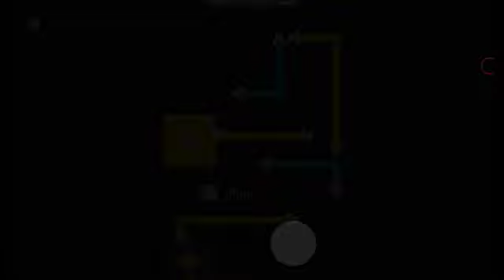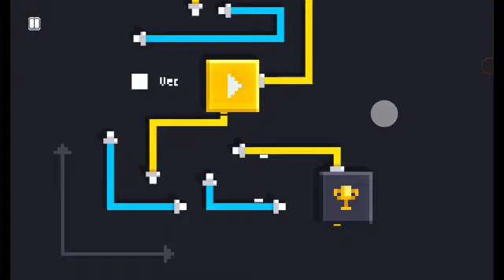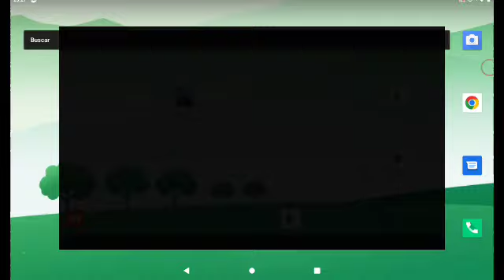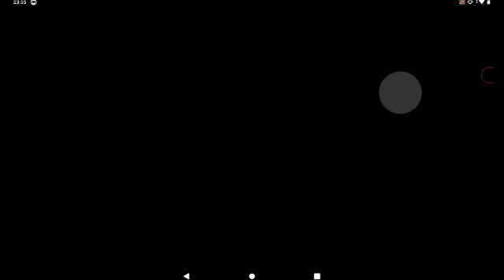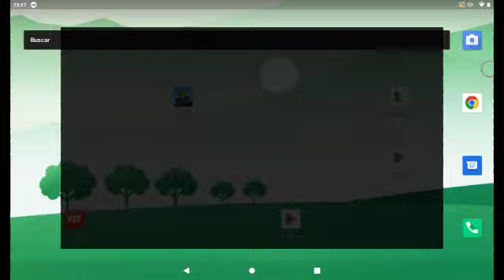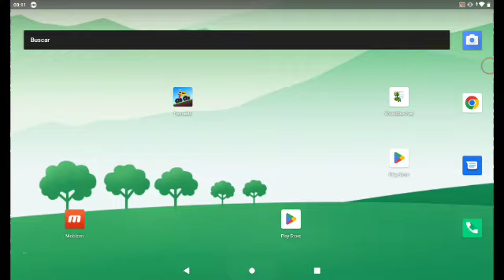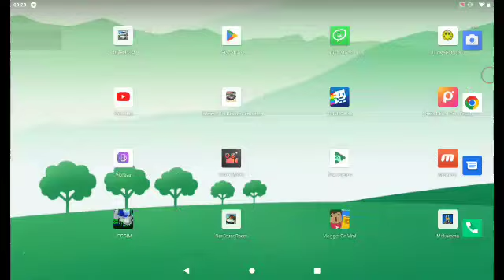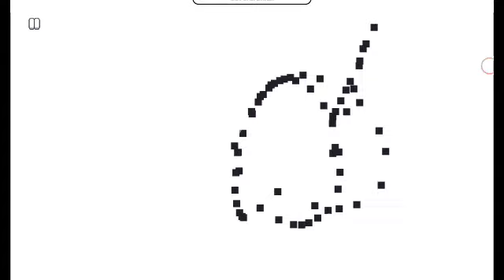fancade level 28 game